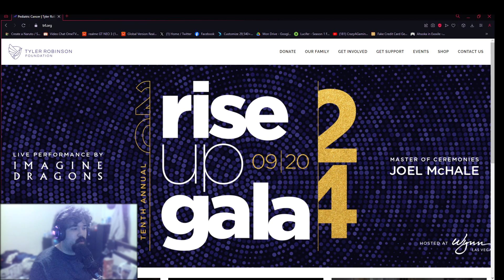Im doing a charity Stream March 29th!